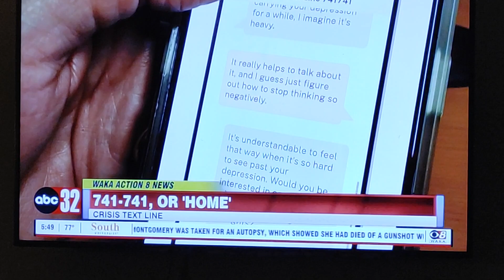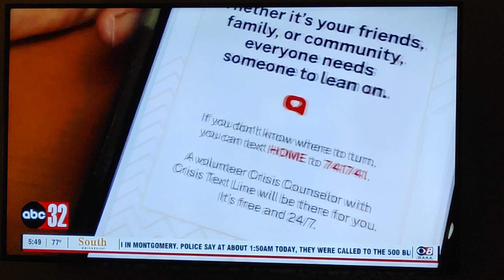crisis text line for kids and teens!!!!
I am sharing my local news with all! My neighbor told me a boy in her class tried to kill himself.. HE IS IN THE 6th GRADE. Breaks my heart :(

Kids are so mean!!! To think any child has or wants to kill themself because of bulling, low self-esteem, problem home, etc breaks my heart. I felt this is ABSOLUTELY worthy of sharing with everyone! God Bless Our Children, and Cover them in your Love.